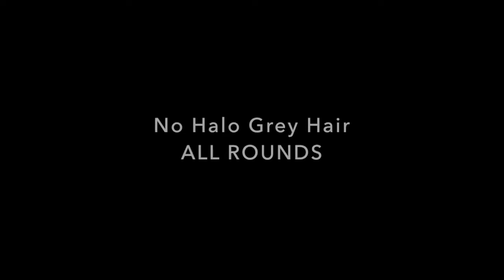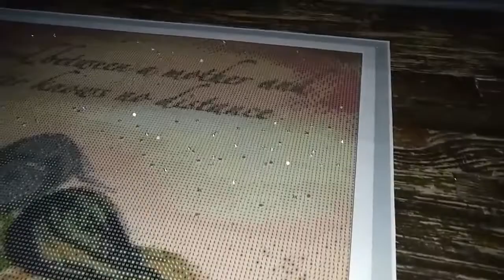The Bond Between Mother & Daughter Knows No Distance by CLAUDIA TREMBLAY (ROUNDS) Special Treatment